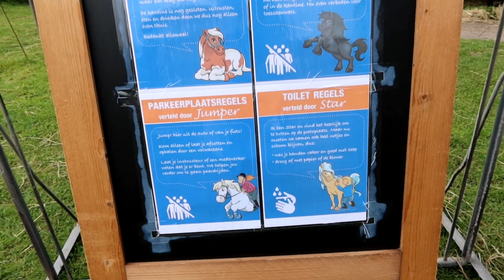VACATION HOUSE TOUR! | MAGUSTUHAN KAYA NI BULILIT ANG PAGSAKAY SA KABAYO😜😳 | FILIPINA-DUTCH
Inday Val & Fam

🎗️ SOCIAL MEDIA🎗️

🎗️ FAQ'S 🎗️

CAMERA used? - Canon G7x mark iii & Huawei Mate 20 Pro😊

What is the content of your VLOG? - Our Vlog is all about our Family's journey and life experiences, Travels, Long Distance Relationship (LDR) advices, Couple's Challenges (Games), Our Life in Holland, and Parenting.

Where do you LIVE? - We are here in NETHERLANDS mga Inday❤️

NATIONALITY? I'm a Filipina and my partner is Dutch, so that makes our baby XAVY a Filipino-Dutch  Boy👨❤️